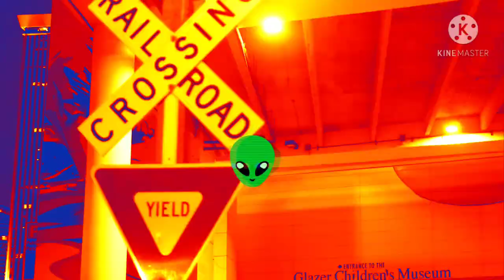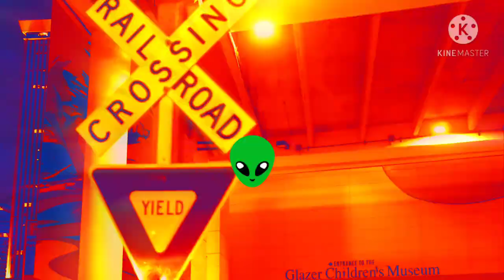Rocking Alien | Orang Mustang | FHD Quality® Music bass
Full HD Video With base music.

party song
mustang orange
Randal song